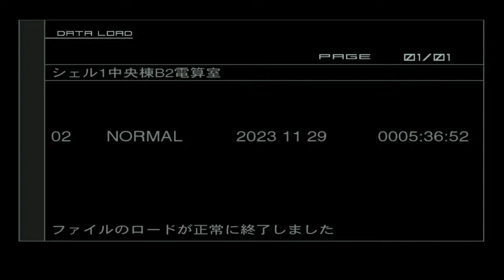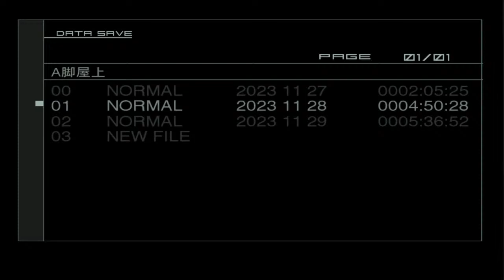METAL GEAR SOLID 2 - Master Collection Version メタルギアソリッド2 マスターコレクション 4.2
I LiveStream on Mondays through Wednesdays depending on my situation.
僕は状況に応じて月曜日から水曜日までライブストリーミングをしている。